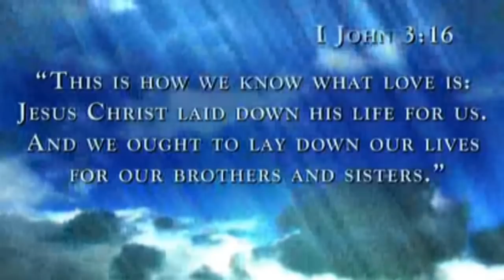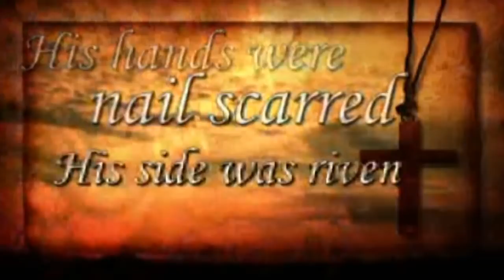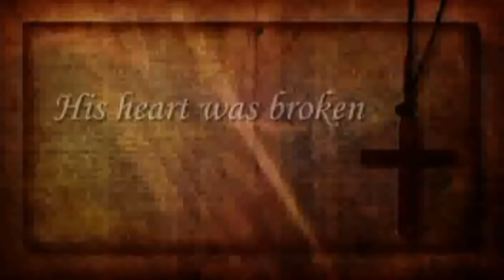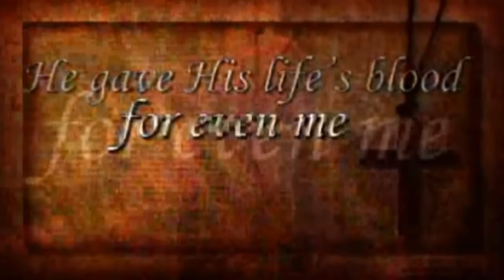FBC Putney - Choir Performance of O What A Savior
First Baptist Church of Putney
March 25, 2012 AM
Choir performance of O What A Savior with Candace Howell solo